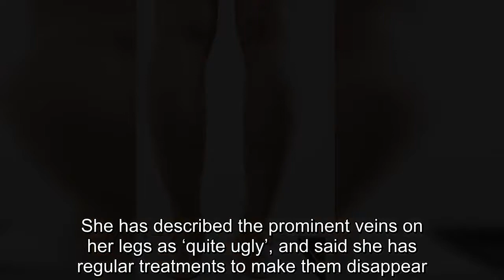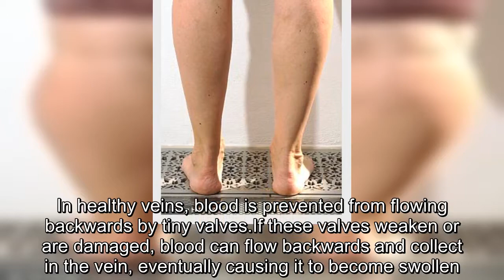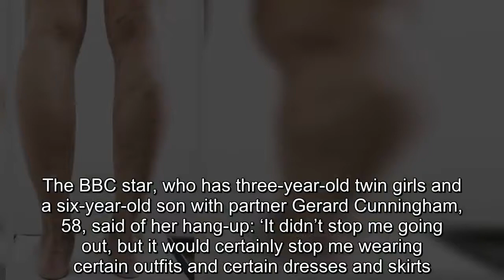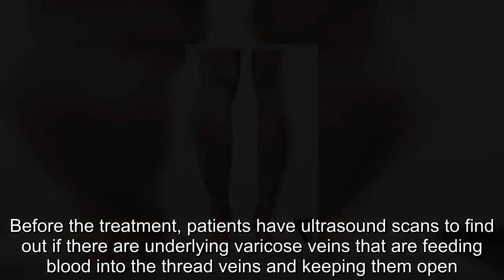TV presenter Julia Bradbury shows off her legs after £360 jab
Posing naked on top of a sea of discarded bottles to highlight Britain’s plastic waste problem, Julia Bradbury appears to be completely confident with her body.But the TV presenter revealed she has one particular body hang-up that makes her feel uncomfortable in skirts and dresses.She has described the prominent veins on her legs as ‘quite ugly’, and said she has regular treatments to make them disappear.The mother of three, 47, developed varicose veins during pregnancy due to raised blood pressure and has also had thread veins since her 20s.The former Countryfile presenter, 47, told the Mail: ‘[I got them] from my lovely Dad who I inherited lots of things from.'He’s very tall, so I got his height and he’s the one who took me walking in the outdoors so I got my appreciation of nature from him as well.But one of the bummer sides is the thread veins, that’s the downside.’ Thread veins are tiny blood vessels close to the surface of the skin.They look like fine red wiggly lines.Varicose veins, meanwhile, are swollen and enlarged, often appearing bulging or twisted.In healthy veins, blood is prevented from flowing backwards by tiny valves.If these valves weaken or are damaged, blood can flow backwards and collect in the vein, eventually causing it to become swollen.Fed up of their appearance, Miss Bradbury had laser therapy in 2016 to treat her varicose veins and now has a treatment called microsclerotherapy twice a year during summer for her thread veins.Tackling thread veins with the treatment costs £360 per session, while the varicose procedure cost £1,995 for both legs.The BBC star, who has three-year-old twin girls and a six-year-old son with partner Gerard Cunningham, 58, said of her hang-up: ‘It didn’t stop me going out, but it would certainly stop me wearing certain outfits and certain dresses and skirts.‘There was a point where they were quite bad … it’s like the eye was drawn to the hem of the skirt and that happened to be right where I had a quite ugly cluster of veins.’ Miss Bradbury tweeted pictures of her thread vein procedure last week with Dr David West at the Veincentre, a national chain of clinics where she also had her varicose veins treated.Miss Bradbury, who backed the Daily Mail’s plastic campaign last week by posing on top of 750 plastic bottles, said: ‘In another six weeks I’ll go and see him again and that’ll be it for the summer.’ After her varicose treatment in 2016, she said she finally felt confident to wear skirts again, adding: ‘My legs feel smooth to the touch and I feel sure that this is a permanent solution to the problem that has plagued me for most of my adult life.’ The treatment for thread veins – which are very fine blood vessels just beneath the skin of the legs – is called microsclerotherapy.It involves injecting small amounts of an irritant substance called a sclerosant into the veins after local anaesthetic is administered.The lining of the vessels then sticks together, stopping blood from flowing.This destro